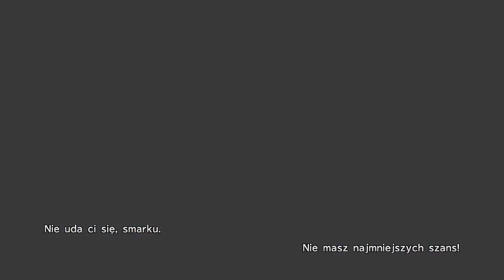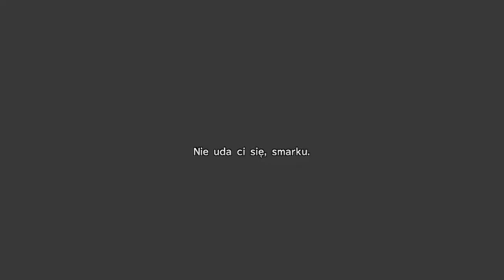Ognisty Reksio | Final Fantasy X HD Remaster #9